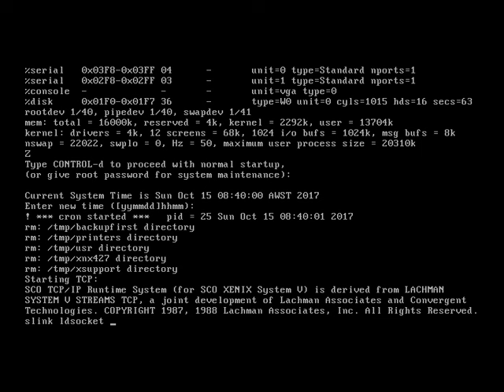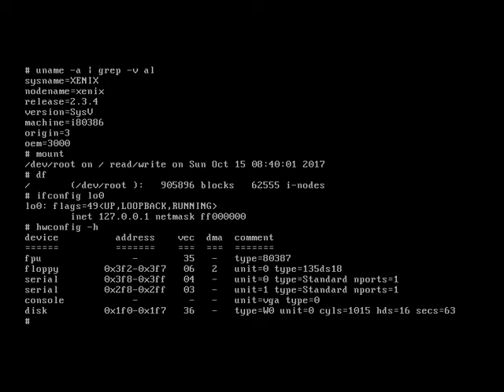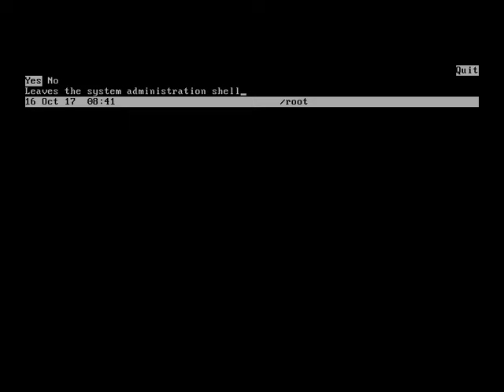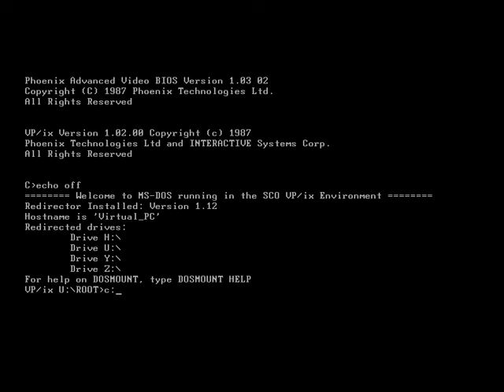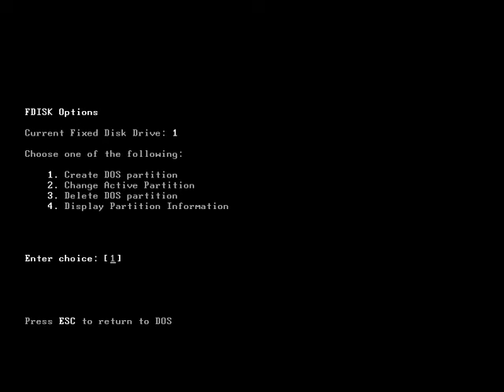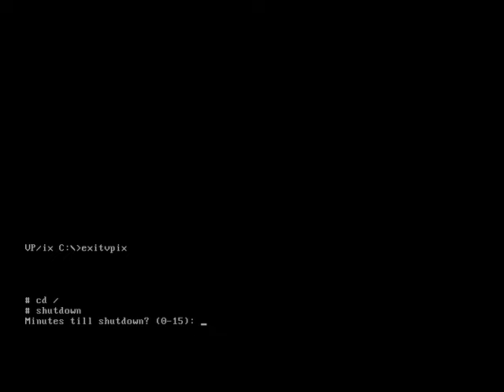XENIX 2.3.4 (x86) running under VirtualBox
The operating system SCO XENIX 2.3.4 running under VirtualBox. XENIX was originally developed by Microsoft, licensed from the original AT&T UNIX source code. Traditionally, most UNIX systems are based on System V or BSD, but XENIX can be considered a 3rd flavour along with its contemporaries, eventually becoming part of the SVR4 standard. As well as the PC, XENIX was also produced for Z8000, LSI-11, Motorola 68k and PS/2  based systems and probably others. XENIX was also licensed to many other OEMs including IBM, SCO and Tandy. XENIX is also notable among x86 (Intel) UNIX systems of the time in that many provided a XENIX sub-system or kernel personality to run PC XENIX applications.